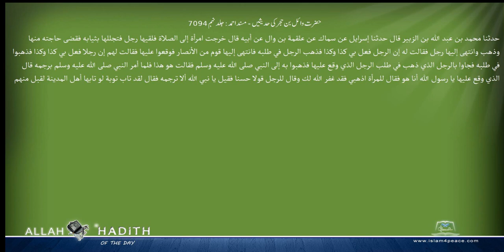حضرت وائل بن حجر کی حدیثیں مسند احمد Musnad Ahmad Islam4Peace com